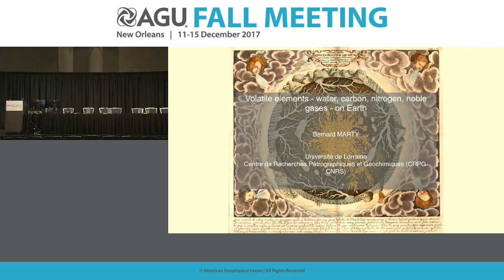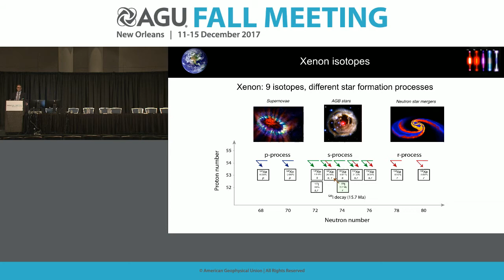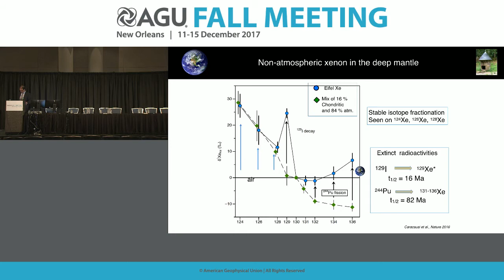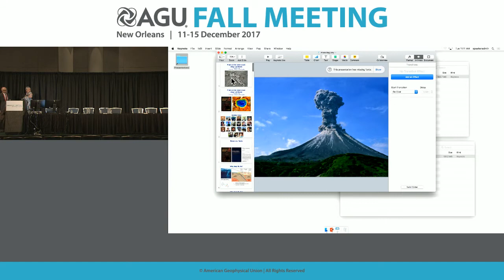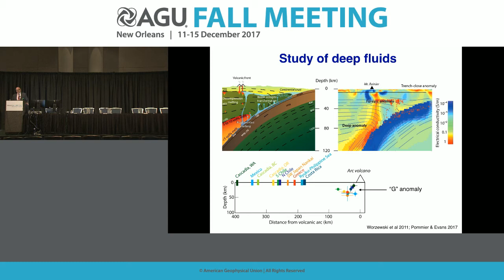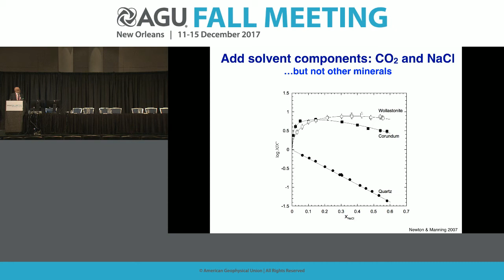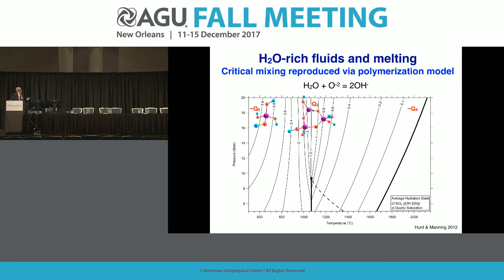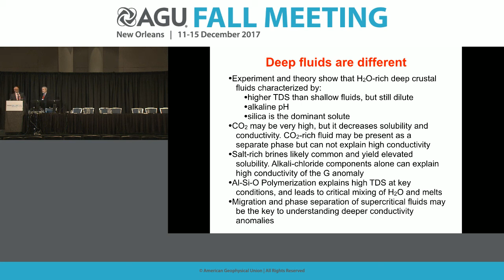2017 Fall Meeting - V22A: Bowen Lecture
V22A: Bowen Lecture
Tuesday, 12 December 2017 10:20 - 12:20
Bernard Marty, CRPG Centre de Recherches Pétrographiques et Géochimiques
Craig E Manning, University of California Los Angeles, Earth, Planetary and Space Sciences